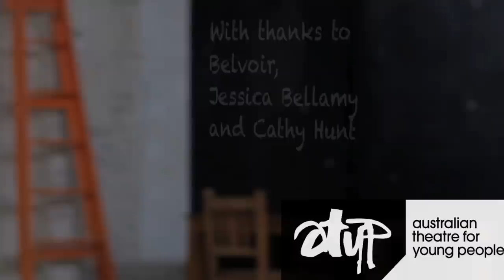05 Lally Katz on collaboration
Leading Australian playwright Lally Katz on theatre as a collaboration.